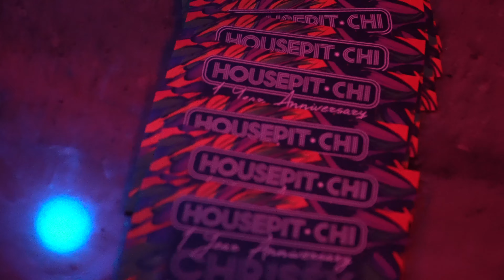HousePit CHI VenueTeaser